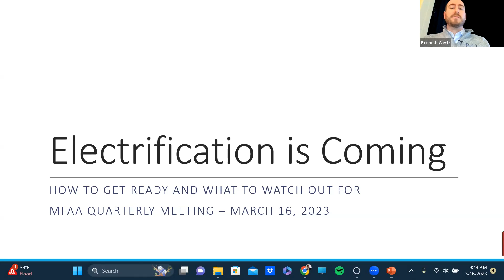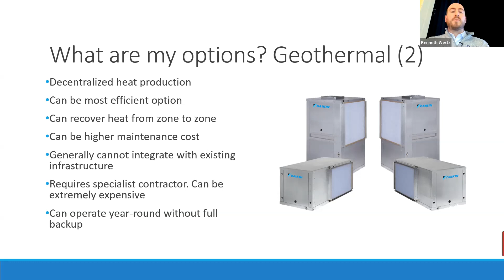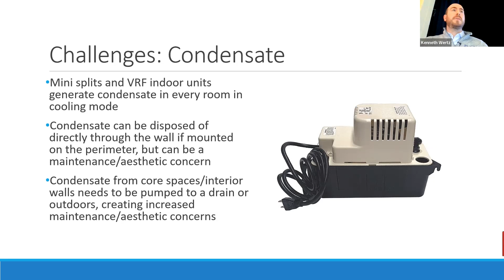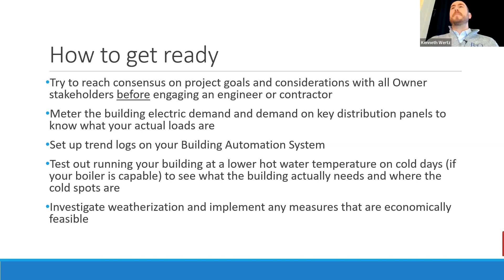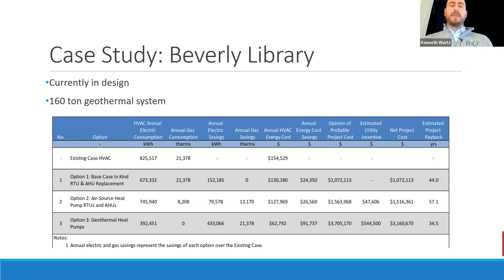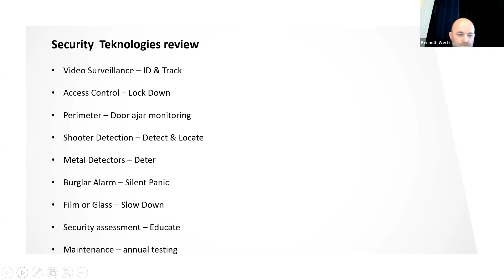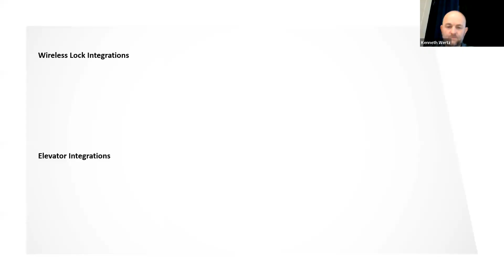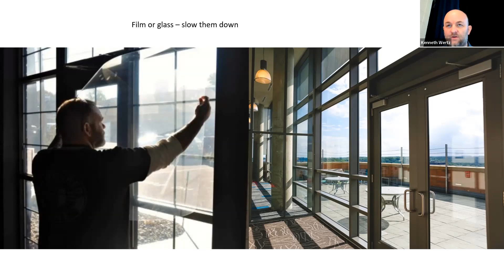MFAA March 16, 2023 1/2 Day Summit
Couldn't attend in person... enjoy the recordings of our meeting.

Electrification is Coming: How to Prepare and What to Watch Out For
Joe Bliss & Daniel Nelligan - B2Q Associates

Considerations for Modern Security Surveillance and Building Access
Robert Armstrong - CC - Teknologies

 MSBA updates and news
Jack McCarthy - MSBA Executive Director